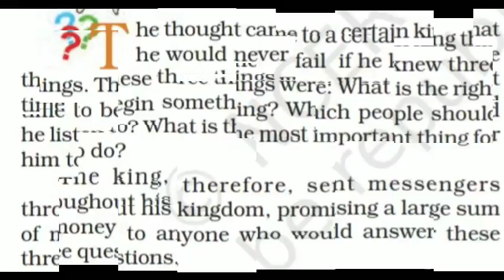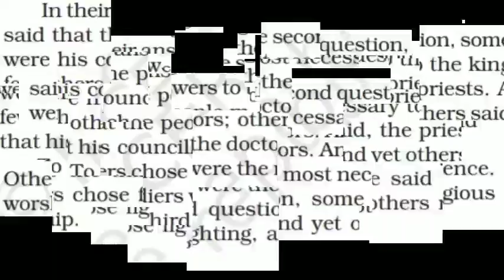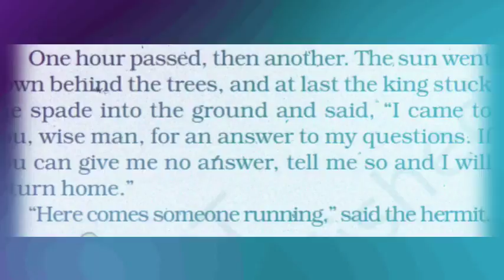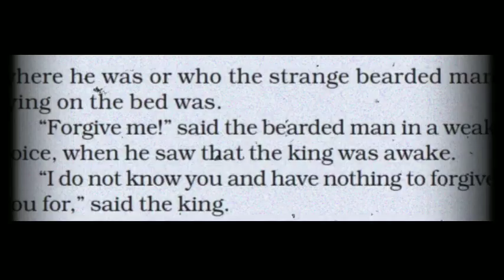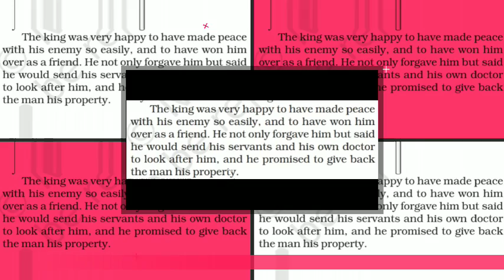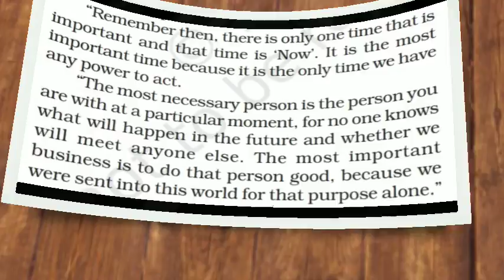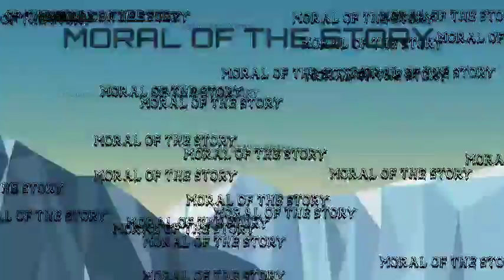Class VII, UNIT - 1, THE THREE QUESTIONS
Stay with us for whole syllabus

We seek to make education easier.